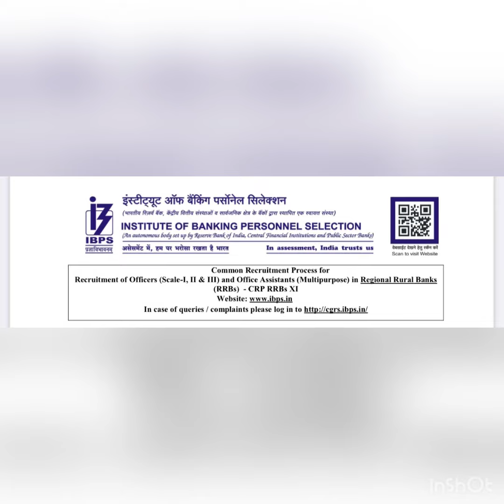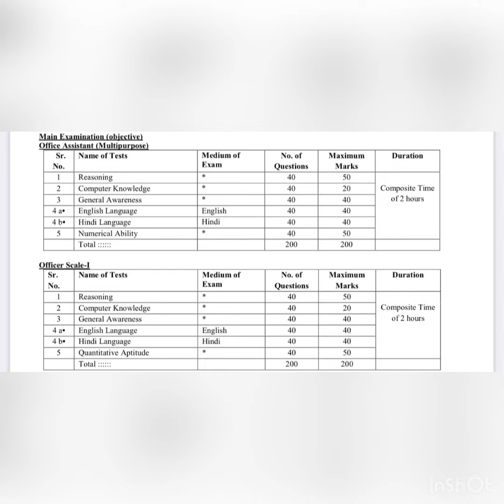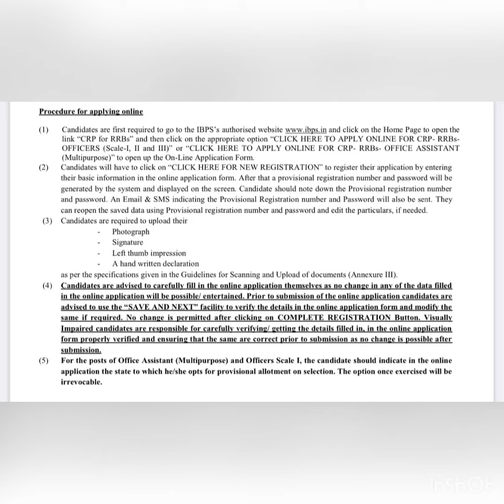தமிழக அரசின் மாபெரும் வேலை வாய்ப்பு 2022 | Government job 2022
Notification link